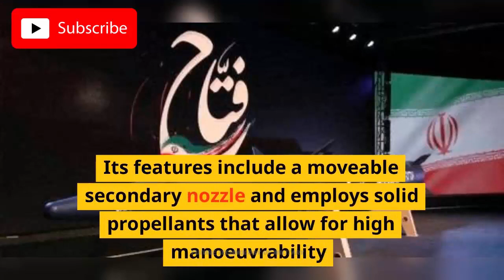Iran Unveils its First Fattah Hypersonic Missile With A Range of 1,400 Km And Hits Speeds of Mach 15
Iran unveiled its first hypersonic missile named Fattah on Tuesday. The missile can fly at a speed of Mach 12-13 and maneuver both in and out of the earth’s atmosphere.

The missile can penetrate “all air defense missile systems” and detonate the enemy’s anti-missile systems, the Iranian general said at the time.